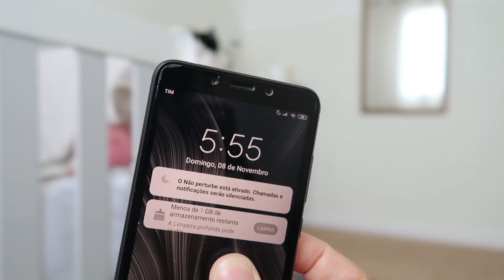FOFURICES COM O PAPAI | ESTUDANDO COM A MAMÃE e MAIS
Nesse vlog, compartilhei com vocês a modificação do berço da Joaninha, momentos muito fofos dela com a mamãe e o papai e muito mais. Espero que vocês gostem!

*Deus é bom em todo tempo!